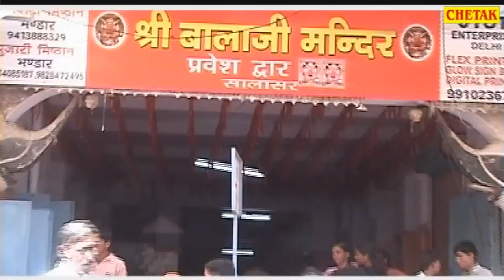2017 का सबसे हिट गाना - DJ Remix - भोला जाट - Bhola Jaat - Superhit Haryanvi Songs 2017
2017 का सबसे हिट गाना - DJ Remix - भोला जाट - Bhola Jaat - Superhit Haryanvi Songs 2017